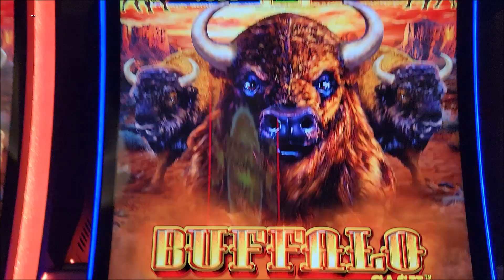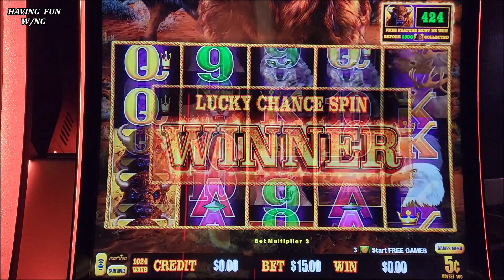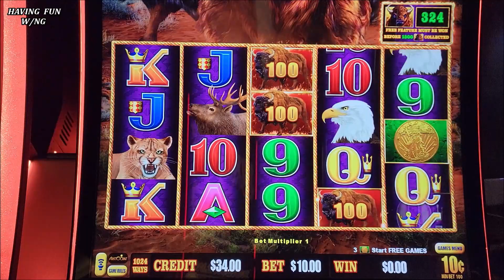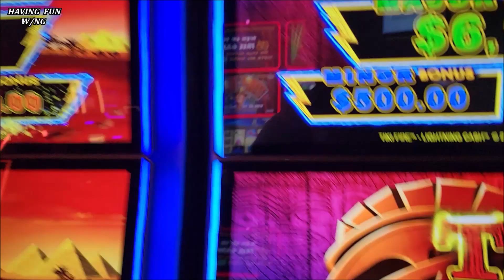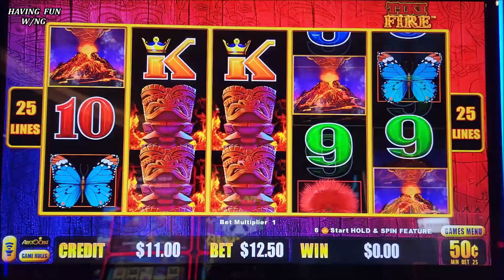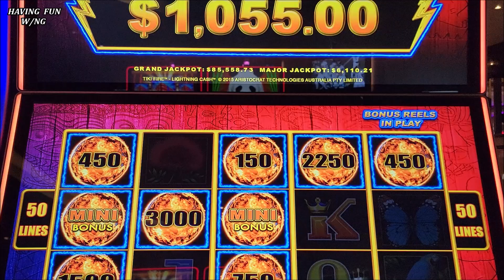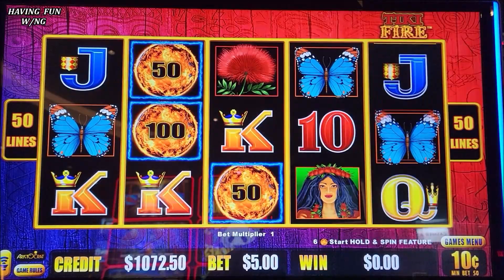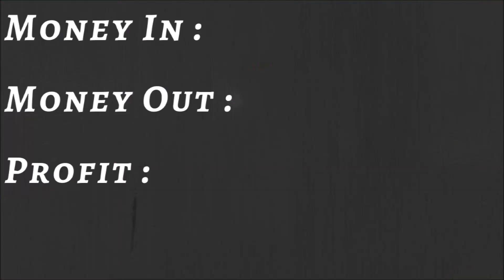POWERFUL BONUS On High Limit Lighting Link Slot Machine ! PART-2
lightning link slot machine huge win, high limit lightning link slot massive win, casino huge wins, las vegas slots big wins, how to win on slot machines, how to beat the casino, slot machine secrets
For All The News & Events